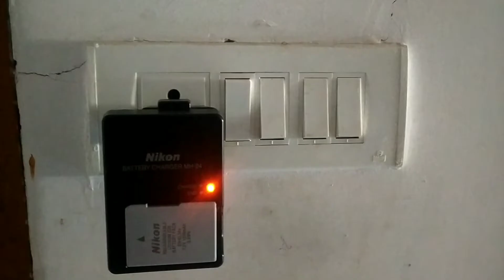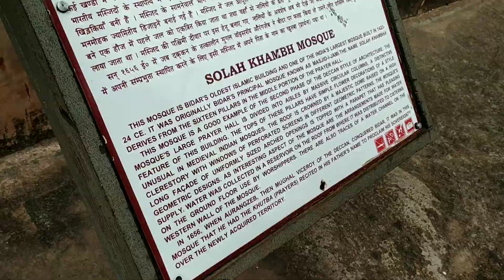||cops 👮 at border 🚓||short spin to Karnataka||road trip||mt15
Hello guys I'm Abhishek patangay in this video I'm going to explore